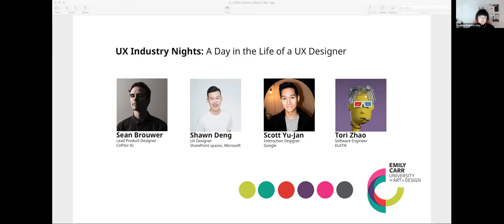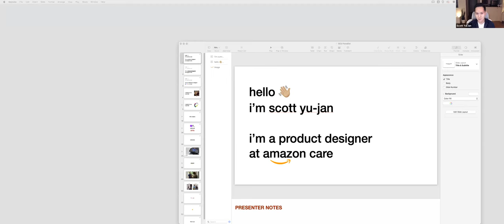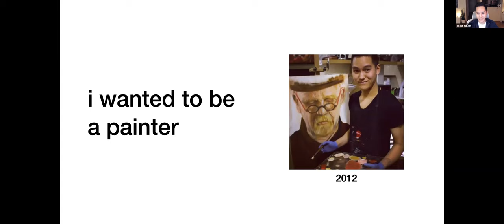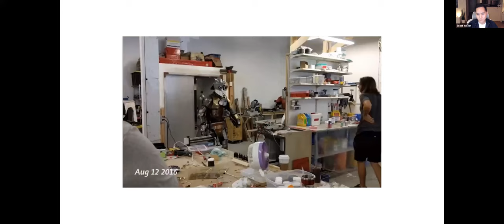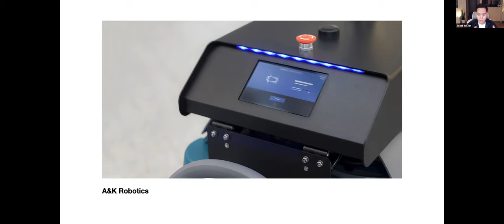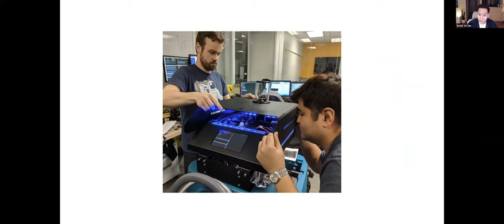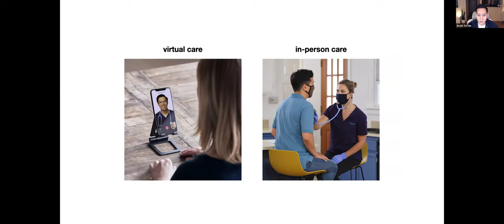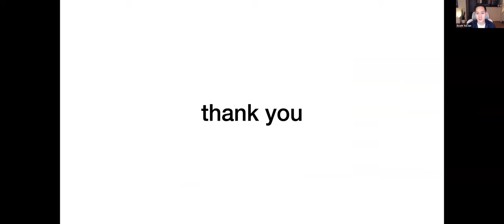UX Industry Nights: A Day in the Life of a UX Designer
With responsibilities ranging from research to development and everything in between, the role of a UX Designer can change depending on the organization or project, the designer’s scope of knowledge and expertise, or working with an internal team or external client. This panel explores the day in the life of a UX Designer from the perspective of established professionals.

Panelists: Shawn Deng (Microsoft), Tori Zhao (Avanade), Sean Brouwer (CoPilot AI); Scott Yu-Jan (Amazon Care)

About The User Experience (UX) Design Certificate:

The UX Design Certificate is a full-time intensive program that focuses on equipping students with the fundamentals of UX design for digital products and services. Grounded in a human-centered approach, students develop theoretical, technical, and applied skills in UX design while gaining hands-on experience in real-world case studies, app design and prototyping, digital interface design, and basic coding and programming for the web.